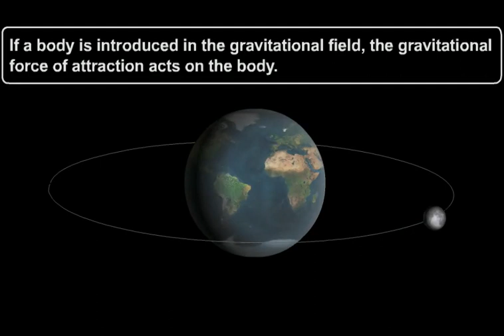6 Gravitational field